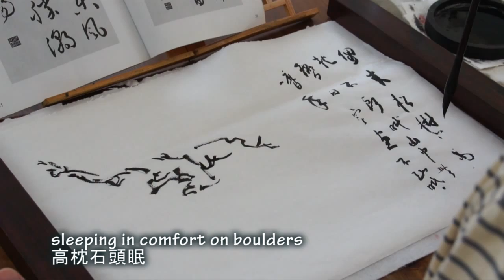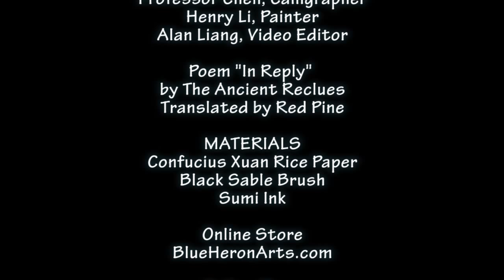IN REPLY - a Joint Calligraphy Painting with Prof Chen Inspired by THE ANCIENT RECLUSE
答人
In Reply
太上隱者
by THE ANCIENT RECLUSE
偶來松樹下
Somehow I ended up beneath pines
高枕石頭眠
sleeping in comfort on boulders
山中無曆日
there aren't any calendars in the mountains
寒盡不知年
winter ends but who counts the years

(translated by Red Pine, Poems of the Masters, Chinese Classic Anthology of T'ang and Sung Dynasty Verse)

Thanks!

Henry